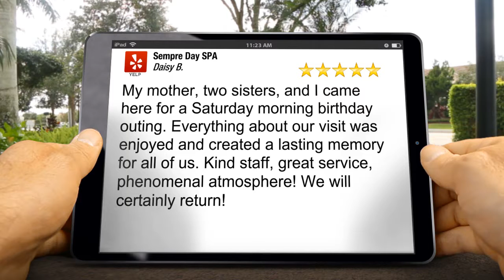Johns Creek Best Massage Therapists – Sempre Day SPA Incredible 5 Star Review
Johns Creek Best Massage Therapists – Sempre Day SPA Terrific Five Star Review

Excellent 5 Star Full Day Spa Review:

'My mother, two sisters, and I came here for a Saturday morning birthday outing. Everything about our visit was enjoyed and created a lasting memory for all of us. Kind staff, great service, phenomenal atmosphere! We will certainly return!'
by Daisy B.

Sempre Day SPA
3719 Old Alabama Rd 300C, D, & E
Johns Creek, Georgia  30022